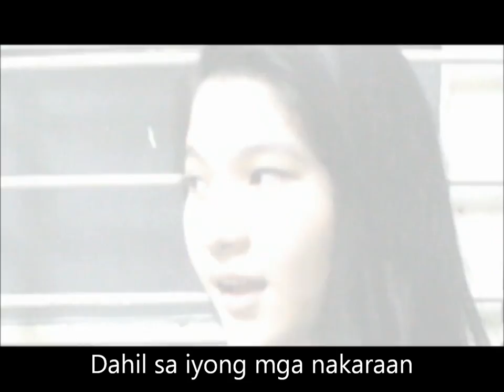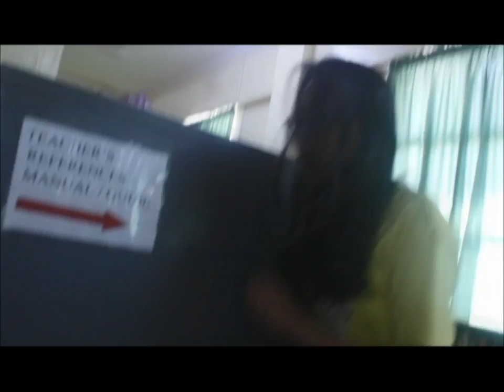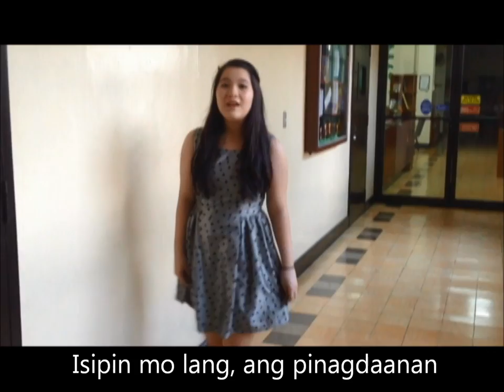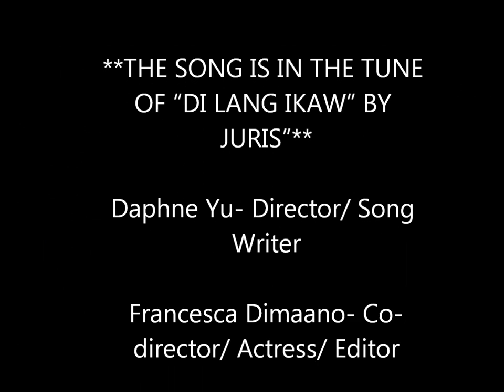Kaya Mo 'Yan by Band Aid Din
Band Aid Din is an all-female student band of IV-Fatima (Dominican College-San Juan).  This is an originally composed song about the Adolescent and Anti-Life Issues for their Performance Task in Values.